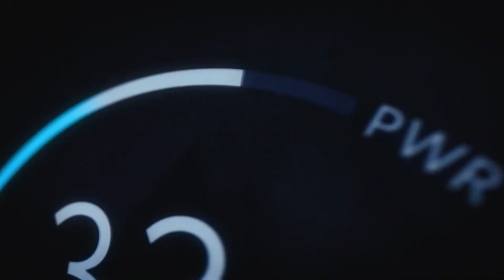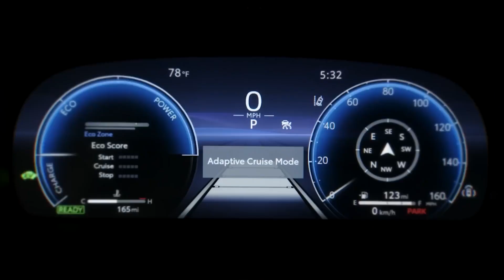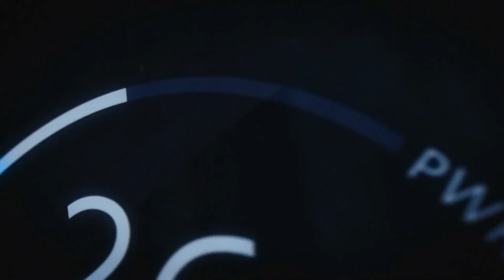New Toyota BZ3 600km RANGE !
After launching the notorious bZ4X SUV, Toyota is now preparing to release the second dedicated EV in its "Beyond Zero" or the bZ series of battery electric vehicles. The Japanese automaker is expected to introduce a new all-electric model in China soon, called the bZ3, which BYD's batteries and electric motors will power. Will this be a game changer for Toyota? If so, how? To find out, keep on watching this video.

The all new Toyota bZ3 is an electric sedan. It is Toyota’s first electric sedan, and yes, the Japanese are that far behind, and it is only for China. Toyota's new bZ3 will be made at the FAW-Toyota joint venture. It will also launch on the Chinese electric car market in late Q4.

The automaker held on to its hybrids for so long that it totally missed the EV boat in China. In China, only PHEVs, EVs, and FCEVs are counted as New Energy Vehicles or also known as NEVs, and only NEVs are eligible for various subsidies and other perks.

🎥 Videos about Electric Vehicles (EV), EV Batteries, Nuclear Diamond Battery and more